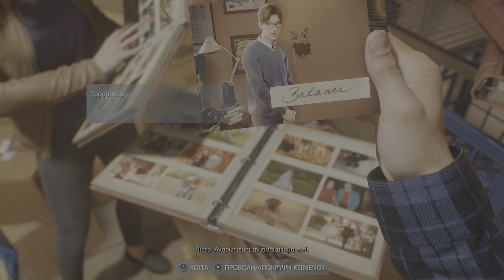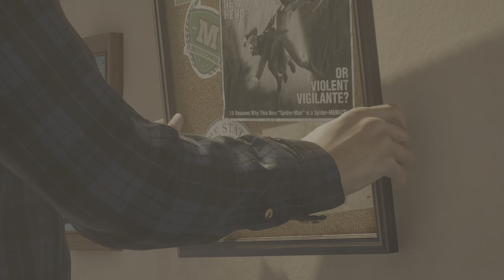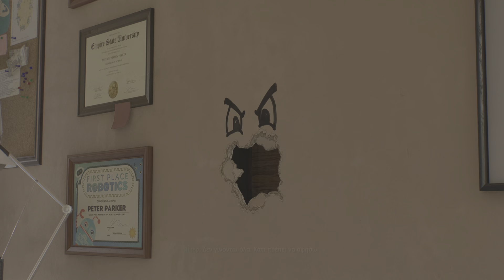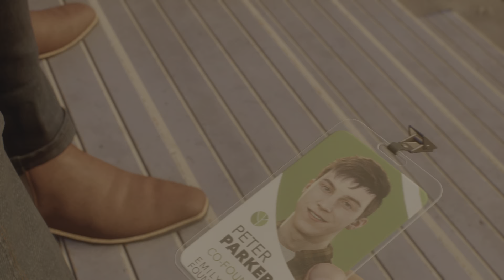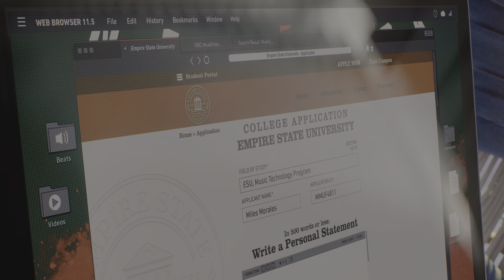Marvel's Spider-Man 2 Peter Parker and harry`s Epic Encounter -Walkthrough Part 3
In this video, we continue our walkthrough of Marvel's Spider-Man 2 with Peter Parker and Harry Osborn's epic encounter. In this part, we'll cover the final fight between the two characters.

If you're a fan of Marvel's Spider-Man 2, then you'll love this walkthrough! We'll share tips and tricks with you as we play through the game, helping you to achieve the best results possible.
In this video, we'll be walkingthrough the final stage of Marvel's Spider-Man 2, where Peter Parker and Harry Osbourne have their epic encounter.If you've been playing Marvel's Spider-Man 2, then you know that this is one of the game's most exciting and climactic stages. In this video, we'll be guide you through the final stages of the game, and show you what to do to finish it off and unlock the true ending!In this video, we'll be walkthroughing part 3 of Marvel's Spider-Man 2, featuring Peter Parker and Harry Osborn's Epic Encounter.If you're a fan of Spider-Man and Street Fighter, then you need to check out this walkthrough! In this video, we'll be showing you everything that goes on in this amazing game, from start to finish. Make sure to watch until the end, where we'll reveal the secret final boss fight!In this video, we continue our Marvel's Spider-Man 2 Peter Parker and Harry's Epic Encounter walkthrough by covering the third and final part of the boss fight.This walkthrough will guide you through all the steps required to defeat the boss, and earn your place as one of Spider-Man's greatest allies! Make sure to check out the earlier parts of the walkthrough if you haven't done so already, and let us know how you did in the comments below!In this video, we continue our walkthrough of Marvel's Spider-Man 2, playing as Peter Parker. In this part, we take on the epic encounter with Harry Osborn, which concludes our three-part walkthrough of the game!If you're a fan of Spider-Man and want to play the game as Peter Parker, then make sure to check out this walkthrough! In this series, we cover all the main story missions and battles in detail, so you can experience the game as the character you know and love!In this video, we'll be taking a look at the third and final part of our Marvel's Spider-Man 2 Peter Parker and Harry's Epic Encounter walkthrough. This walkthrough covers the game's final level, titled "The Unknown Element".If you're looking for a walkthrough for Marvel's Spider-Man 2, then check out this video! We'll cover all the important scenes and tips in this final part of the walkthrough. Make sure to skip to around the 1:30 mark to see the final boss fight!